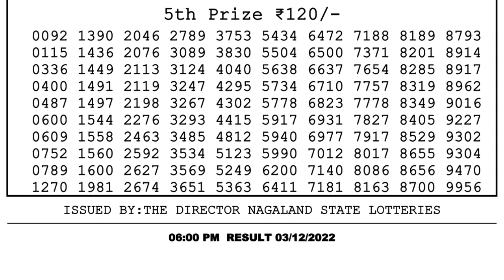Dear Lottery Sambad 6pm today 03.12.22 Nagaland State Lottery Result